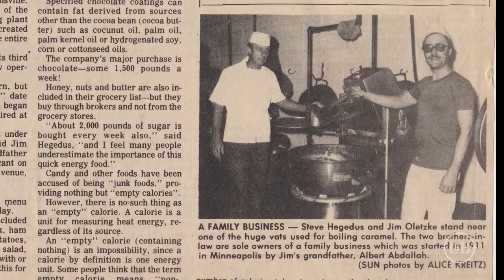L&B Chocolate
Buttery caramel, smooth dark chocolate, crunchy sea salt . . . there’s a reason L&B Sea Salt Caramels outsell any other product in our stores, and it's all thanks to our longtime partnership with Abdallah Candies. Founded at the corner of Lake & Hennepin over 110 years ago, Abdallah is a longtime local business — just like us —  and our shared history means we understand each other’s expectations of quality and excellence. Whether you’re craving L&B Mint Meltaways, L&B Victorian Brittle or a classic chocolate caramel, we invite you to taste the difference (and a little bit of history) for yourself.